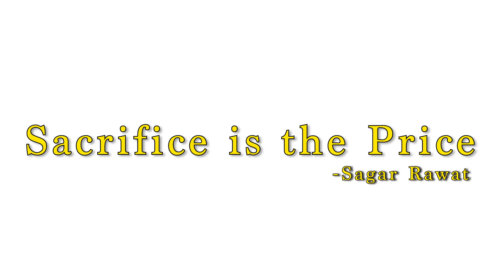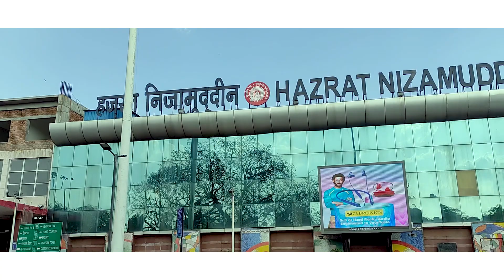Mumbai - The City of Dreams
Keep Smiling, Keep Supporting. God Bless You.

Shunya Se Sagar (Sagar Rawat)